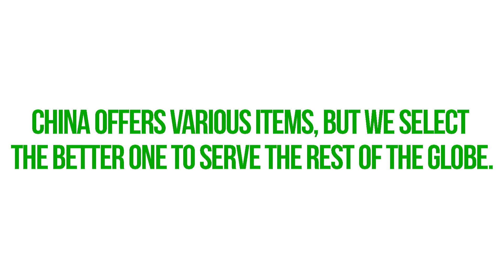Savor the delicious taste of these Authentic Snail Noodles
We offer a good deal no one can resist!